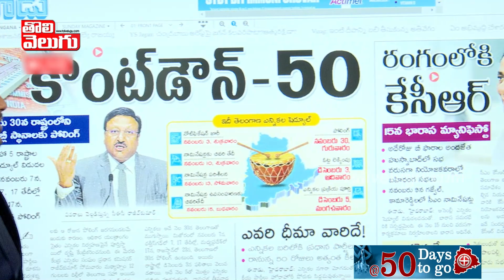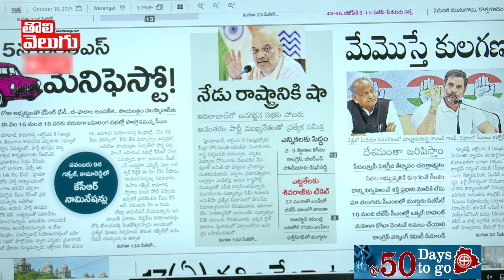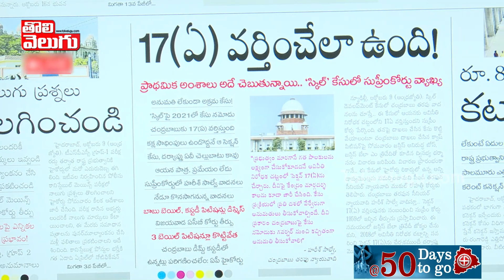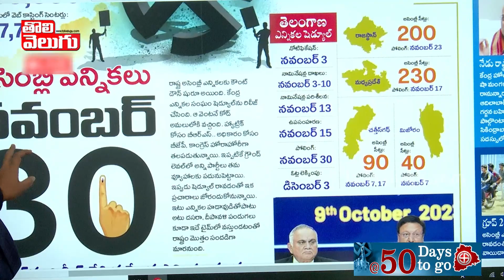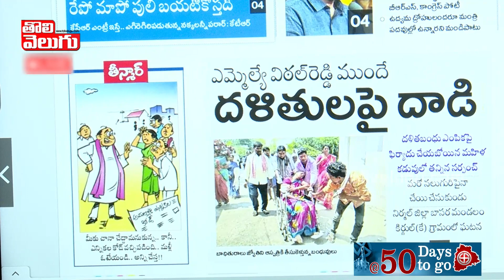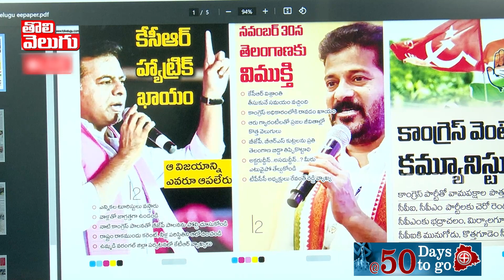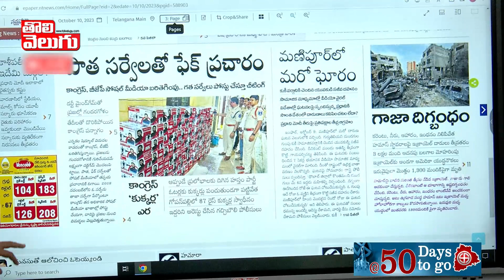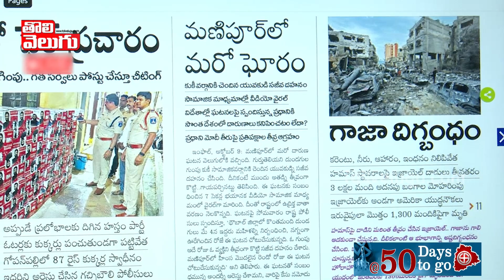కేసీఆర్ రెస్ట్ తీసుకునే టైమొచ్చింది..| Revanth Reddy On CM KCR | Fata Fat News | Tolivelugu TV